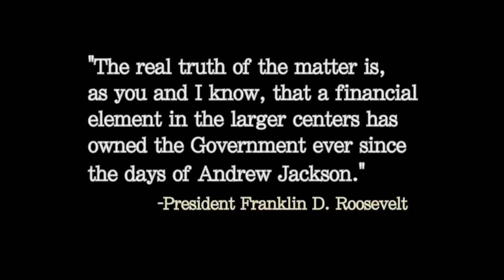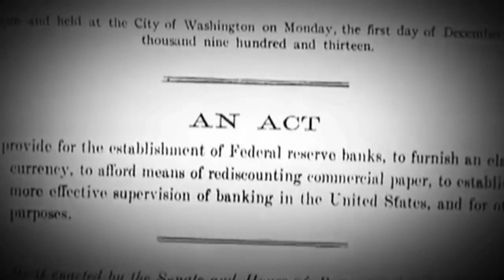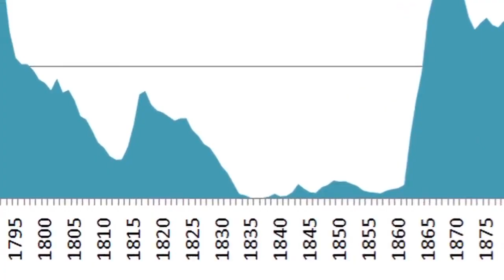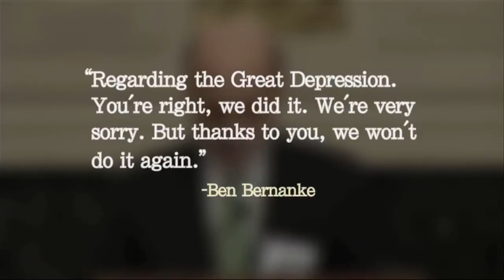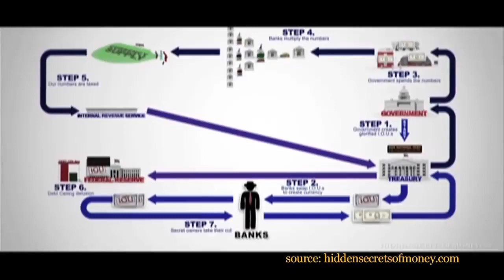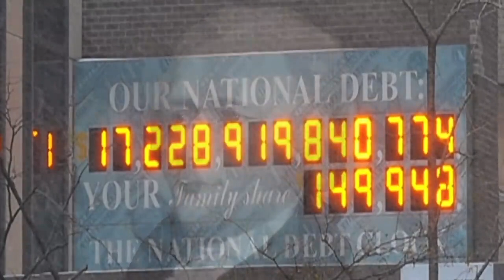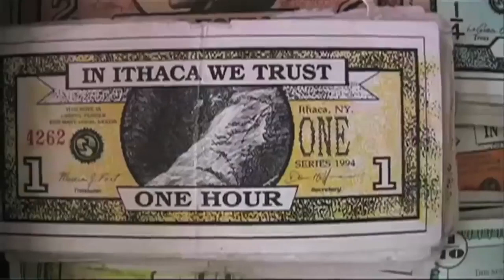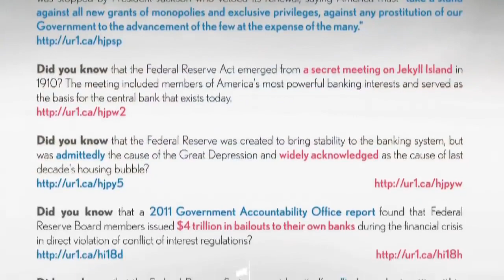The History of The Federal Reserve | How Does the Fed Work?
The Federal Reserve System was created by Congress over a century ago to become the central bank of the United States. President Woodrow Wilson signed into law the Federal Reserve Act in December of 1913. Prior to the Fed being created, the United States economy suffered through numerous episodes of bank failures, panic, and scarcity of credit. The purpose of the Federal Reserve was to stabilize the bank industry and the economy during turbulent times. As we look through history, we can see the need for this stabilizing force in our economy. This History of the Federal Reserve shows us what exactly happened and how the Fed works.

In earlier time, American colonists had been limited to using coins from Europe, to bartering, and commodities as a means of exchange prior to claiming independence from British rule. They were constantly troubled by shortages of foreign coins and countless inefficiency with the barter system as well as commodity money. Several colonies starting minting their own coins and creating their own paper money at end of the 17th century. This was terribly ineffective. People had no faith in this colonial currency, not to mention the constant interruption by British rulers.

The fact is that colonial banks are nothing like the modern banks of today. They didn’t take deposits from customers or issue loans. Instead, they handed out paper currency that was backed by either land or a precious metal like gold. Merchants and other wealthy individuals were the main source of credit in those days.